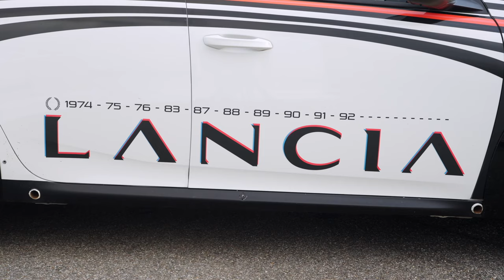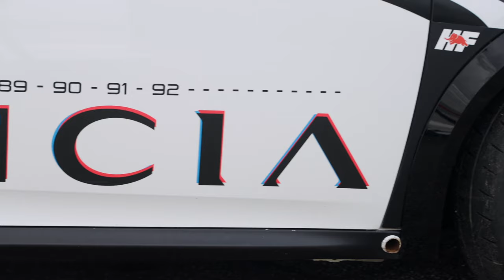Lancia Rally 4 HF : La nouvelle Ypsilon peut-elle détrôner la légendaire Stratos ?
Dans cette vidéo, partez à la découverte de l’histoire mythique de Lancia à travers ses modèles les plus emblématiques, du rallye à la route. Aujourd'hui, je vous embarque dans une expérience unique où le passé et le présent se croisent, avec des légendes telles que la Lancia Fulvia Rallye, la Stratos HF, et la toute nouvelle Ypsilon Rally 4 HF. Ce road trip à travers le temps est un hommage à Lancia, un constructeur qui a dominé les pistes et marqué l'histoire du sport automobile.

La Lancia Fulvia Rallye ouvre le bal, cette petite voiture devenue grande en battant tous ses concurrents avec agilité et intelligence. Puis vient la célèbre Lancia Stratos HF, la reine des rallyes, avec son design unique signé Bertone et son rugissement inimitable grâce au V6 Ferrari Dino. La Stratos est plus qu'une voiture, c'est une légende vivante du Championnat du Monde des Rallyes. En version course ou route, elle incarne la philosophie pure et brute de Lancia.

Enfin, découvrez la nouvelle Lancia Ypsilon Rally 4 HF, l'héritière moderne de cette lignée de légendes. Ce modèle revisité pour les rallyes est compact, puissant et agile, avec un moteur 3 cylindres turbo de 1,2 litre et une traction avant qui rappelle la maniabilité légendaire des premières Lancia. Alors, cette nouvelle Ypsilon Rally 4 HF, peut-elle marcher sur les traces de la Stratos et de la Fulvia ? À vous de juger en suivant cet essai exceptionnel.

Retrouvez dans cette vidéo toutes les sensations d’une époque où Lancia régnait en maître des rallyes, et posez-vous cette question : La Ypsilon Rally 4 HF peut-elle devenir la nouvelle icône de la marque italienne ?

ou sur l'article qui est dédié à la redécouverte des Lancia.